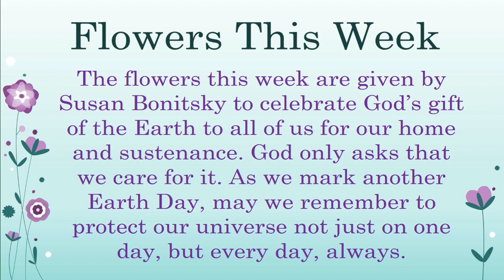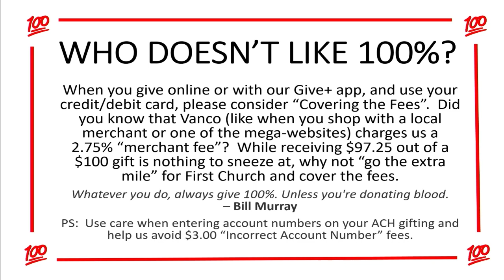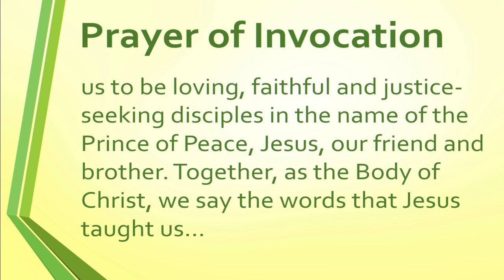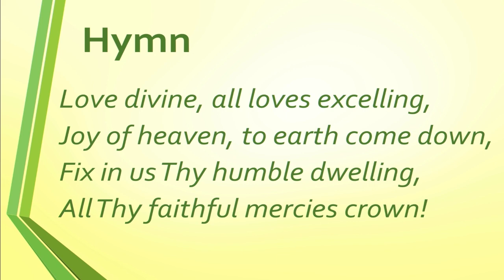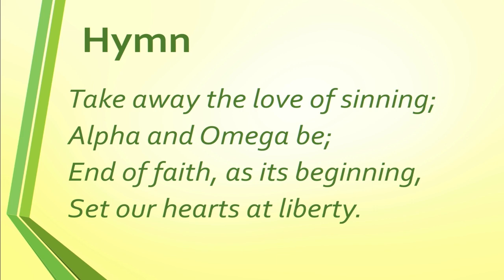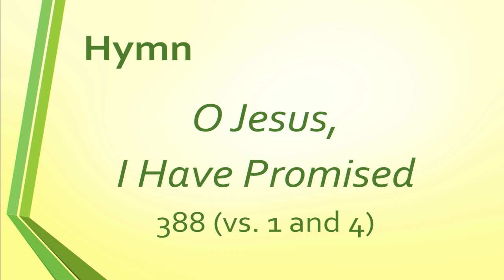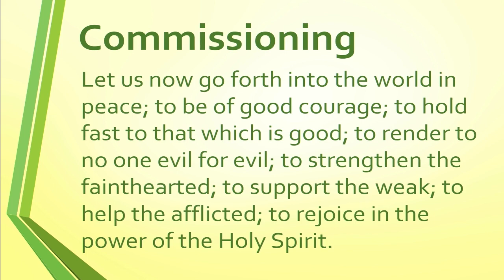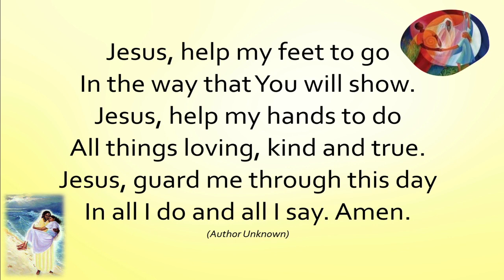April 25, 2021 Worship Service